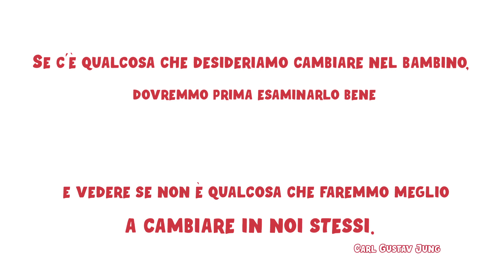CANZONI PER BAMBINI ♫ *Tira su le mani, yeah, yeah!* ♫ Canzoni da far ballare ai bambini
CANZONI PER BAMBINI ♫ *Tira su le mani, yeah, yeah!* Canta e balla con noi questa folastrocha divertente per bambini di eta prescolare!
✴️Qui puoi trovare le più belle canzoni per bambini in Italiano✴️

 ♫ Canzoni e cartoni animati da ballare e cantare per bambini.

TIRA SU LE MANI - Il testo:

Tira su le mani yeah yeah
Salta su e giú
e gira intorno a te
balla con la musica yeah yeah
... e batti le mani
... e batti i piedi
... muovi il bacino
... fatti sentire!

🍧Se ti piace questo video, clicca mi piace 👍 e condividilo con i tuoi amici sui social network.
e goditi i nuovi contenuti che aggiungiamo ogni settimana!

🍧Guarda altri video divertenti ed educativi sul canale

🌟Autori del canale:  Snježana Baricevic i Tihana Basic
🌟Produzione video e Animazioni:

✔️Character design: Titansign
✔️LaMusica: Stockwaves, Oscar Lindstein

Cari genitori!

Abbiamo catturato l'attenzione di tuo figlio? Gli piacciono i nostri cartoni animati e le canzoni allegre?

I BAMBINI AMANO GUARDARE I CARTONI ANIMATI!

I cartoni animati sono onnipresenti, inevitabili e hanno una grande influenza sulla vita dei nostri bambini.
Possono essere educativi e molto utili per i bambini. Il mondo dei cartoni animati è magico e divertente, e dovremmo vederli come un potenziale aiuto, non necessariamente una minaccia. Tuttavia, dovresti assolutamente sceglierli attentamente e determinare ciò che è appropriato per il bambino.
Il nostro canale ti offre una serie di video divertenti ed educativi, sicuri per i bambini ed il loro sviluppo:

1. CANZONI E CONTATORI PER BAMBINI per tutte le età: impariamo lettere, numeri, giorni della settimana, mesi dell'anno, pianeti, animali, colori e molto altro nel modo più divertente - cantando con Lola e Frenchy!

2. EDUCAZIONE CREATIVA:
🎨Disegno creativo - impariamo a disegnare animali, frutta, verdura, mezzi di trasporto, oggetti vari, un'attività congiunta che può essere divertente sia per i bambini che per i genitori.
🧩Puzzle: incoraggia i tuoi figli a pensare.
🔖Video origami per bambini che amano creare e divertirsi lavorando con la carta. Video che sviluppano la loro immaginazione e creatività.

3. STORIE DIDATTICHE sui segnali stradali e le regole del traffico, storie sull'amore, l'amicizia, la felicità, la gentilezza, il perdono...

4. STORIE E CANZONI FAVOLOSE di simpatici e divertenti mostriciattoli MiniMons di cui i tuoi bambini si innamoreranno!

5. MUSICA STRUMENTALE PER BAMBINI

Benvenuti nel nostro regno della socializzazione dove impariamo attraverso il canto!
😀Grazie per il vostro sostegno!

🌟Lolo&Frenchy EDUCATIONAL TV per bambini - UN ANGOLO SICURO PER IL TUO BAMBINO

🛑È vietata qualsiasi copia!
© Lolo&Frenchy / Tutti i diritti sono riservati